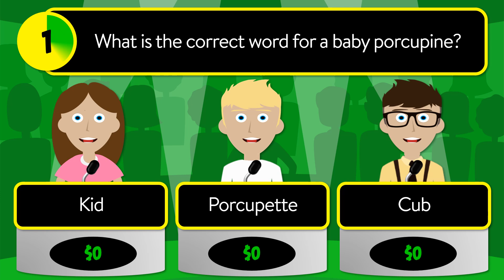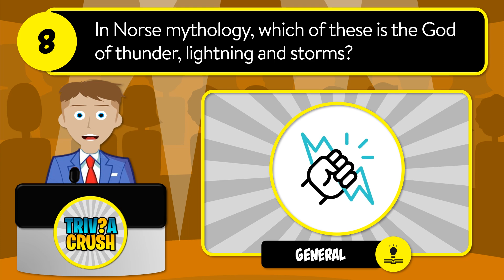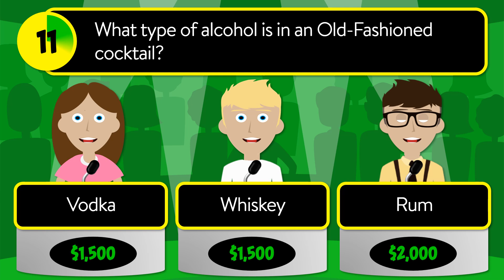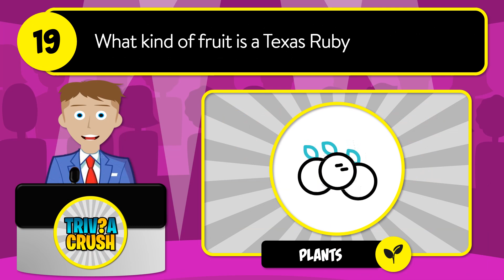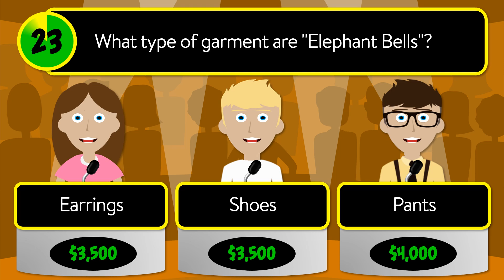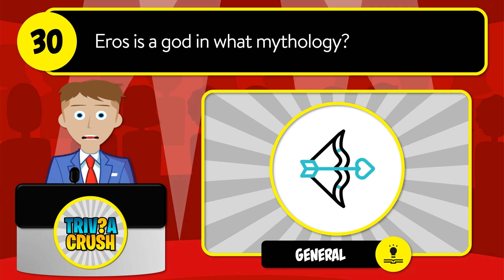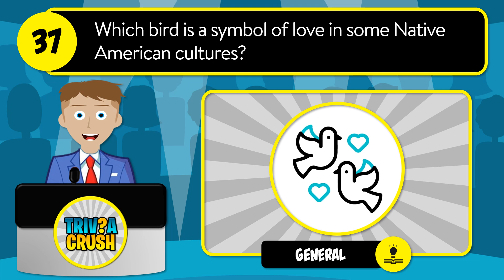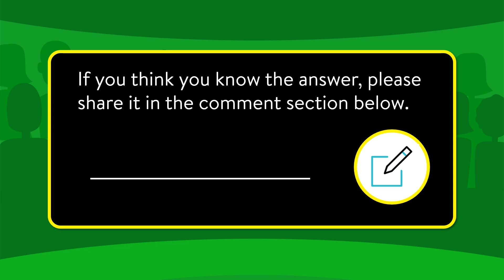✅ TEST YOUR KNOWLEDGE! - 40 Mixed Trivia Quiz Questions in a Unique Game Show Format. Round 85